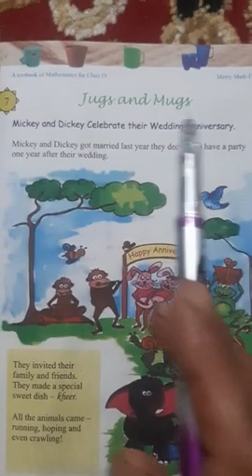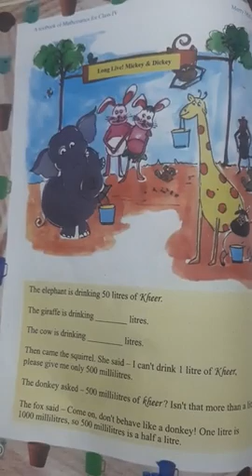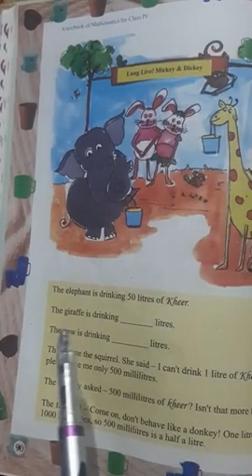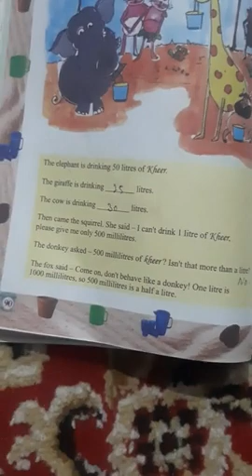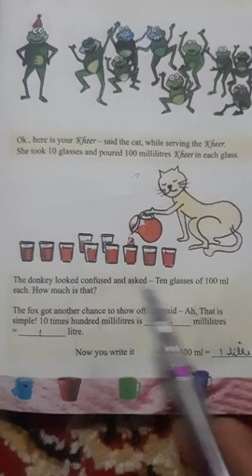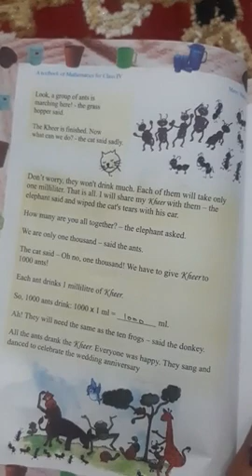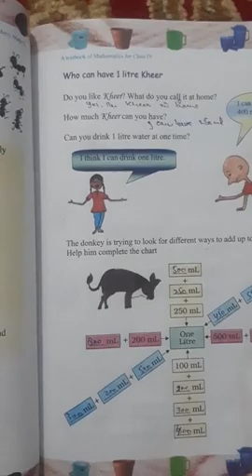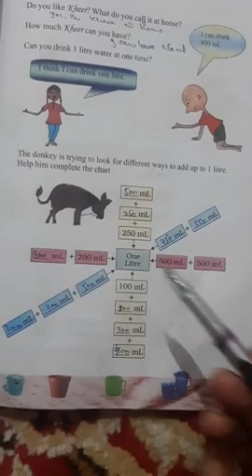jugs and mugs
4th Math by Gh Nabi Mir